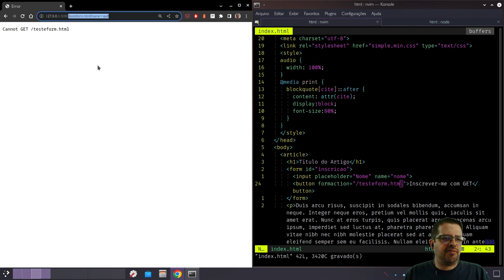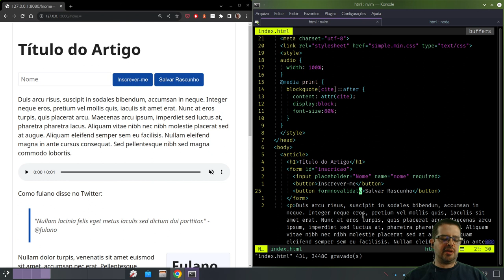Tag BUTTON - HTML tag a tag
Você sabia que no HTML o botão de enviar pode estar fora do formulário? Sem JavaScript. Veja esse e outros truques no vídeo de hoje.